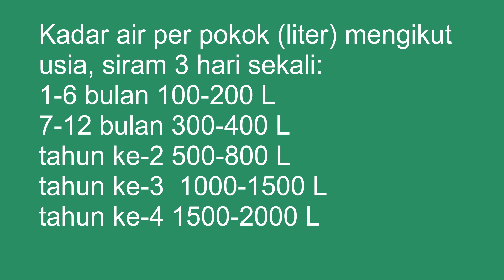Berapa liter air diperlukan pokok durian pada musim kering? - Sifu Lim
Kuantiti/ isipadu air yang cukup menjamin pertumbuhan pokok durian yang sempurna , jadi berapakah kuantiti yang tepat untuk setiap pokok mengikut usia pokok? saksikan jawapan oleh sifu Lim